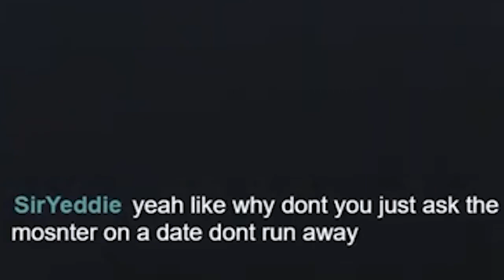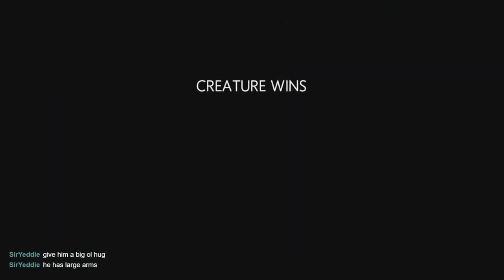Matty Boy~~ | In Silence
Hey look ma!! I'm actually editing In Silence gameplay!! Wow... amazing...

Ross Bob (aka Doge): N/A
Intro: "intromas" by Toasted Toast